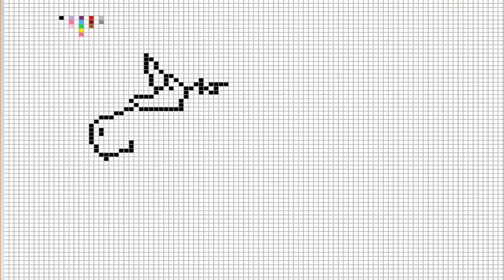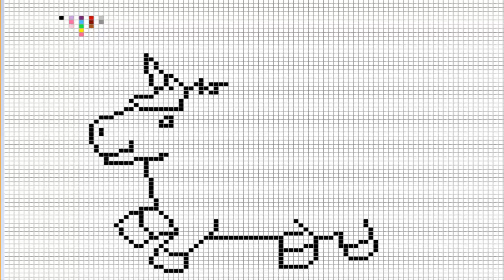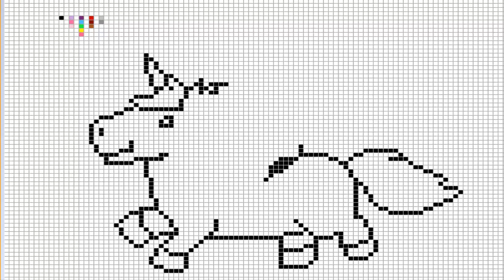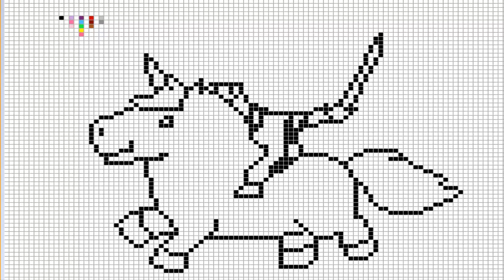Como hacer a Deadpool /con Felipe Blast | Pixel art